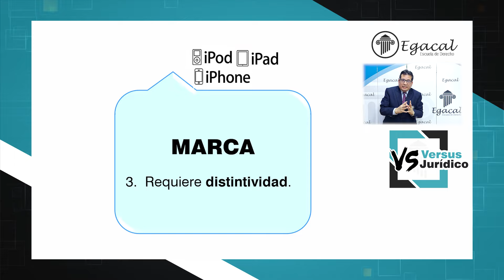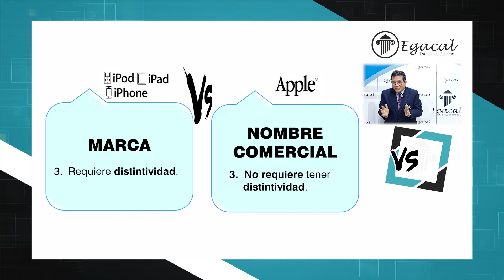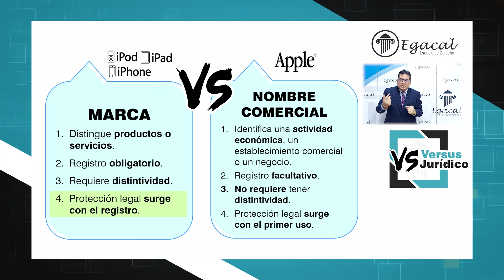Marca vs. Nombre Comercial | Versus Jurídico 58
Las marcas y los nombres comerciales son los signos distintivos más utilizados en el mercado. A continuación las diferencias más relevantes entre ellos.